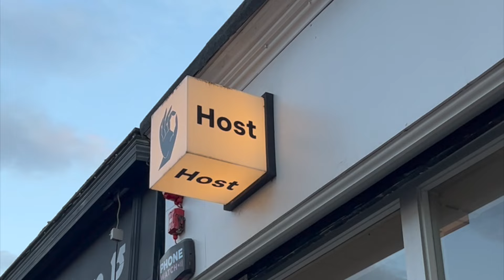SHE'S BACK | Dublin date night's + Beauty routines + What I've been buying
After what feels like an age of trying to settle into Dublin life (post-Lisbon) and waiting for the perfect time to get back into vlogging, I've realised I just have to bite the bullet. I love my YouTube fam!